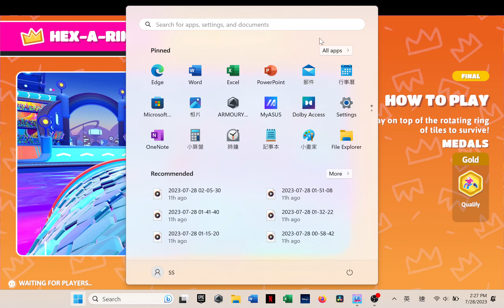2023 07 28 14 27 49 solo final marathon hexaring crown 👍😍🥳👑🤩🏆